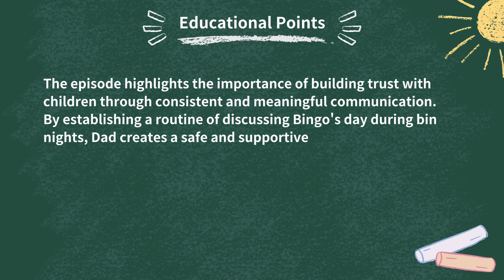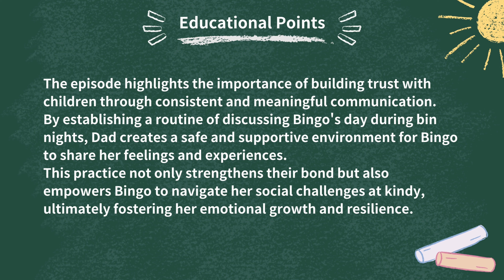Bluey Wiki - Bluey S2E41 Bin Night ｜ Story Synopsis in minute ｜ Educational point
Bluey Season 2 Full Episode 41 : Bin Night

Get ready for a Bluey Story Synopsis ( Spoilers ) in minute + Educational Point for Bluey & Bingo fans?

XXXXXXXXXXXX

Bluey is a lovable and energetic Blue Heeler puppy who lives with her Mum, Dad and little sister Bingo. She uses her limitless energy and imagination to discover, laugh and play with all of her friends and family! Join Bluey, Bingo, Bandit and Chilli on all their adventures! 🐾🐾🐾

Timeline :
00:10 Bluey S2E41 Story Synopsis ( Spoilers ) in Minute
01:42 Bluey S2E41 Educational Point

【Watch Bluey Season 2, Full Episode 41】
🐾 Portal →

【Related Channels about Bluey & Bingo, Available on Disney Junior and DisneyPlus】

【Related the Episode Clip of Bin Night in Youtube】
Bluey Official Channel →
New Bluey Official Channel (Live) →
Disney Junior (Full Episode) →
Disney Junior Kids  (Live) →
Disney Junior MENA →

Welcome to Bluey Wiki  🎉

Your one-stop-shop for all things Bluey! 🐾 Join us on an exciting journey through the colorful world of Bluey, the lovable Blue Heeler who teaches us valuable lessons about life, love, and laughter. 🌿🎈🎨

🏡 Explore Bluey's universe, filled with heartwarming moments and hilarious adventures. Meet Bingo, Bandit, Chilli, and more as we uncover their stories.

🎮 Discover enchanting locations and Bluey's toy collection, and join us for fun games and challenges inspired by Bluey's adventures.

🌈 Whether you're a seasoned fan or new to Bluey, there's something for everyone here. 🌿🎈🎨

📸【Playlist Recommendation】